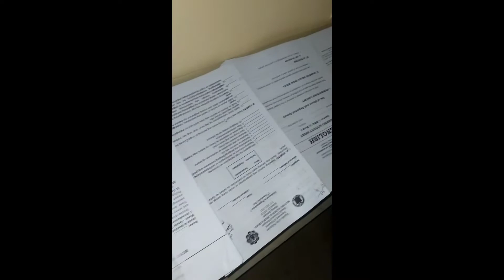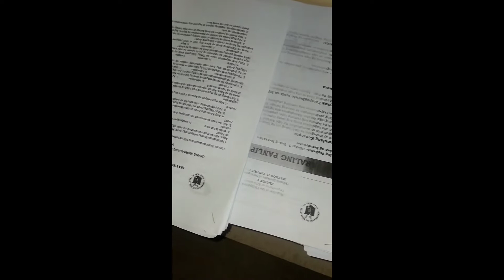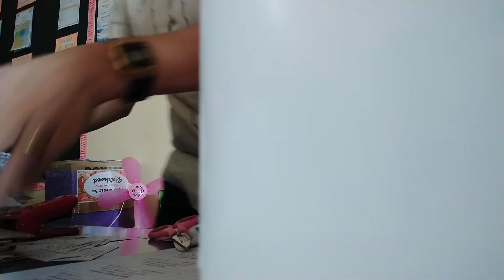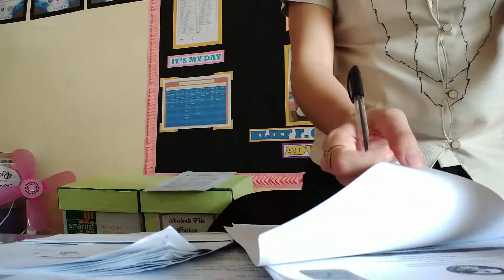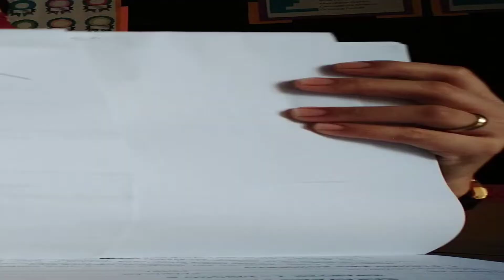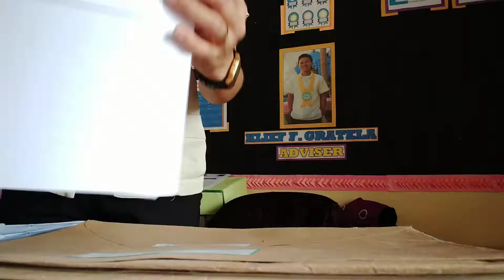MY USUAL ROUTINE 'ON DUTY' AT SCHOOL | Teacher Vlog Ep3 | Ahlyrie Guardian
Hi Pipol!! Did you miss my videos? Sorry for not being able to upload, I just got too busy at school this time in checking and recording my students' outputs LOL :) Anyway, here's a video that shows my usual routine at school when I am on duty. :)

Just Ahlyssa 🤍